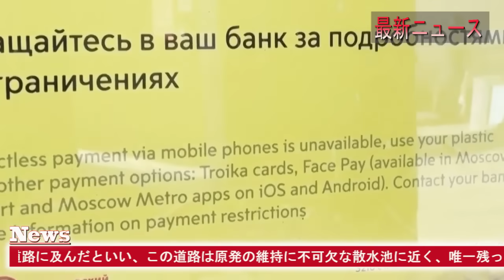最新ニュース 2024年8月27日